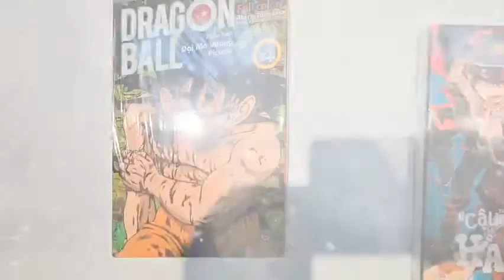Unbox Truyện Comic - NXB Kim Đồng